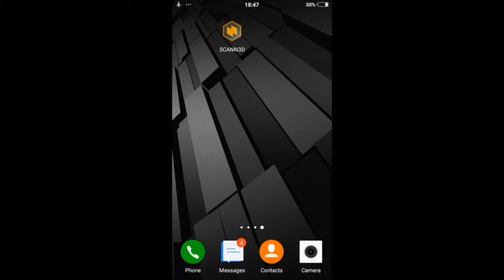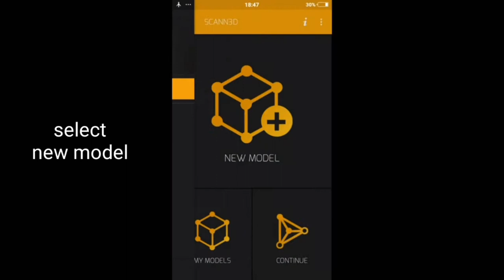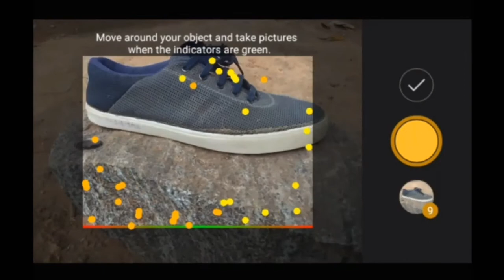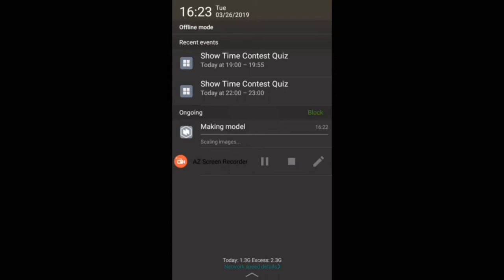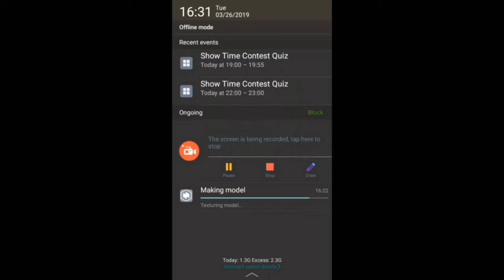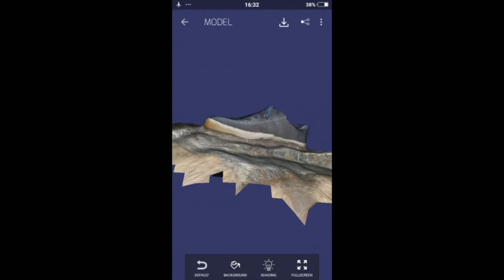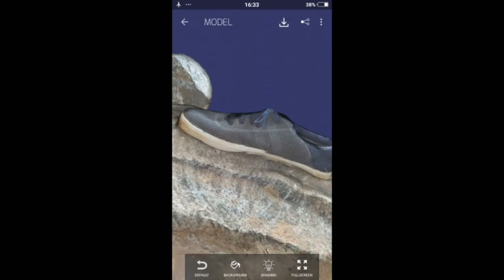how to make 3D model in android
in this video you can make 3d model using
your android phone  you can make any model
like objects with phone